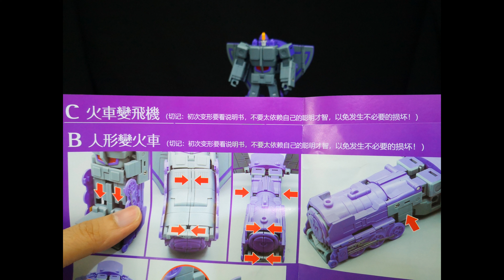MFT MS-20 Iron Sky Astrotrain [Teohnology Toys Review]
While everyone is placing their order on FT44-Thomas, M. FT has released their own triple changer Astrotrain.
I am really surprised how amazing is this figure.

Both space shuttle mode and train mode are remarkably designed with great detailed and paint job. It is highly inspired by G1 appearance. The Iron sky is ~12.5cm tall and truly matches the scale of their Megatron standing side by side.

Look no further, if you like triple changer, this is a must have for you. Enjoy the review and quick transformation video attached.